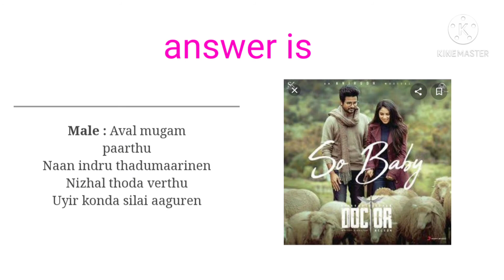find tamil songs by pictures /sivakarthikeyan songs